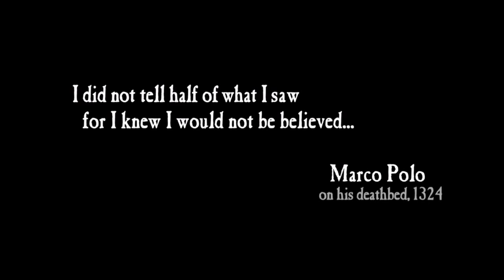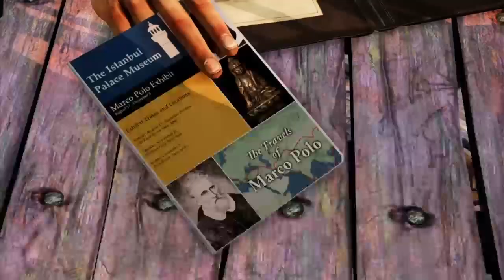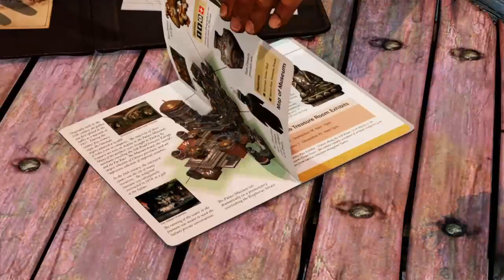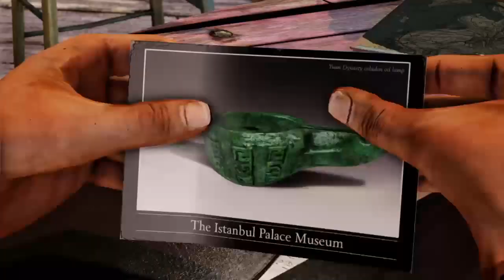Let’s Play - Uncharted 2: Among Thieves [Part 1]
I know this game is quite old now but its always great to revisit older titles! Come join me in my playthrough of Uncharted 2: Among Thieves!  @PlayStation @naughtydog